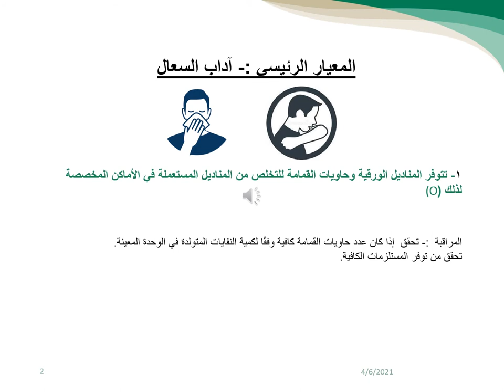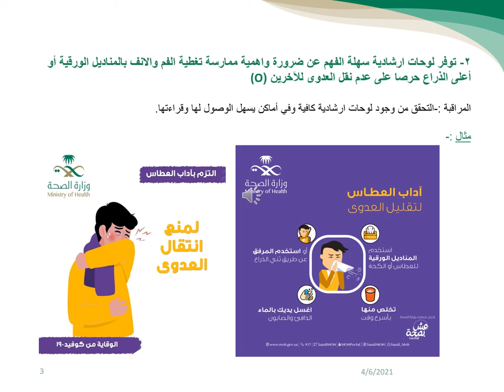معيار آداب السعال بمراكز التأهيل الشامل